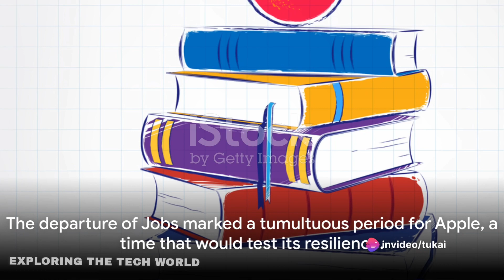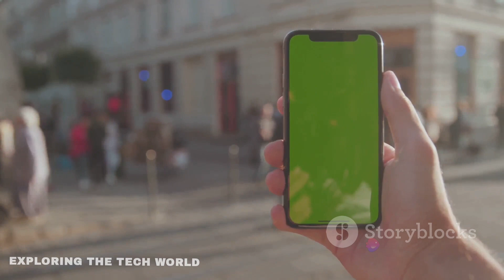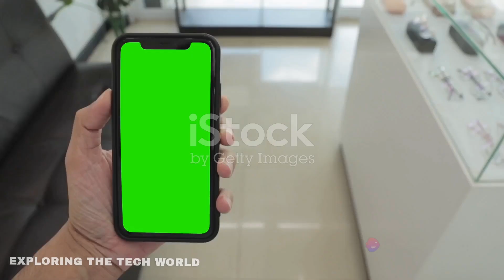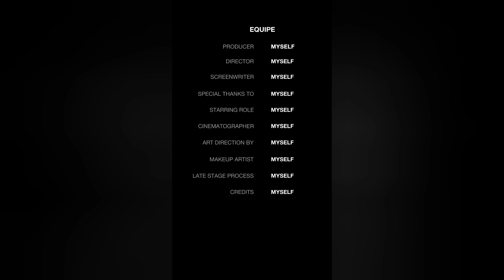UNVEILING HIDDEN THINGS ABOUT APPLE COMPANY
Hi guys welcome to my channel here we know about the different types of facts and incidents so if you want to explore with me do subscribe to my channel.You also follow me on Instagram page and Facebook.